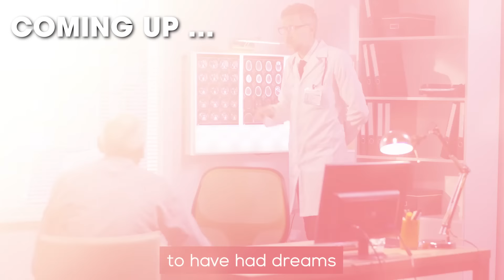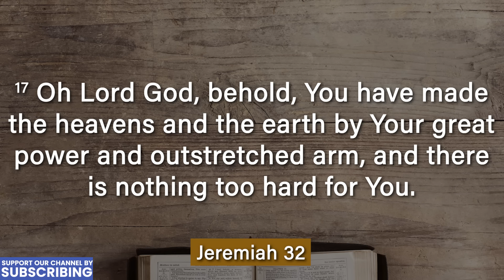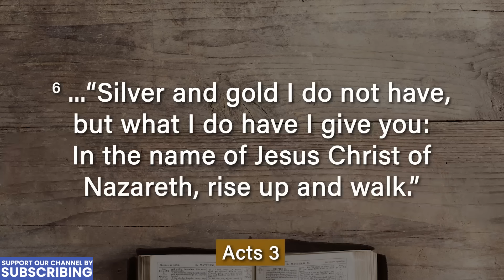An Interview with Chaplin Manny - Vision of Jesus Showing Him His Purpose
A chaplin went into a coma from COVID-19 and had a vision that revealed to him God's intended purpose for his life. He was shown the fate of people that he refused to minister to, experienced a different perspective of his life and was given a second chance.

SUPPORT OUR MINISTRY:
Our Mission is Simple.  To Reach One Billion Souls for Jesus. We are a 501c3 Non-profit - all donations through our website are tax deductible: Go to "Donate" under this line to help support us.  With a grateful heart, Randy and Renee Kay

Submit Your Story: If you have a story about how God has transformed your life, you can share it with our story team.

** EVENTS**